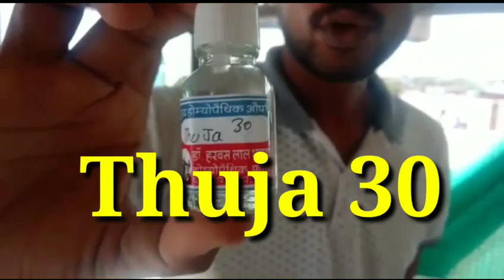Kabutar or bachchon ko kabhi Foda Fincy nhi hoga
kabutar aur bacchon Ko foda Fincy kabhi nahin hoga isliye nahin hoga kyunki Jo ismein dawai batai gai hai unko pilane ke liye uska kafi achcha result hai jiski vajah se kabutaron mein kisi tarah ka pox najar nhi aata hai Na hi bacchon mein to ise aap kis tarah istemal Karen vah video mein bataya gaya hai ki 1 litre Pani mein do bond theek hai aur agar 5 litre ka Kunda hai aapka usmein aap 10 bond dal sakte ho to iska istemal Karen aap aur dekhe ki bacche kitne 753 lenge koi kisi tarah ka thoda nahin hoga

2) kabutar jind jaan WhatsApp group me add hone ke liye niche diye link Ko click karo

3) Facebook group join karne ke liye niche diye link Ko click kare

5) chhatri pr Lagane ka tarika tarika... mn